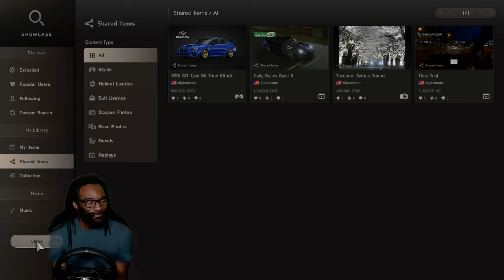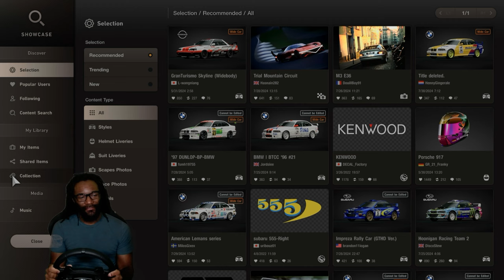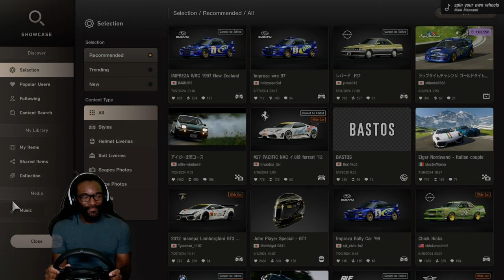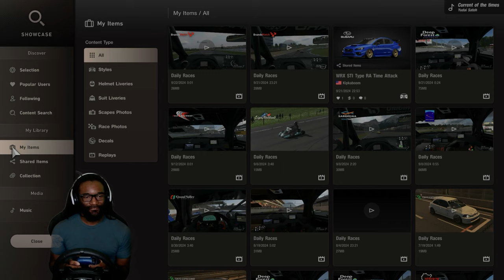Gran Turismo 7's Brand Hatch is Fun! | PSVR2